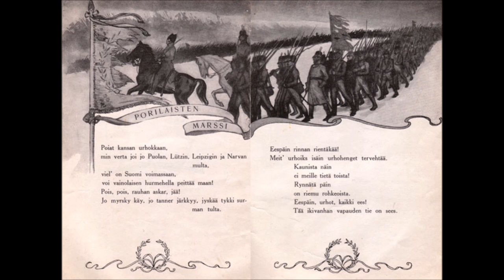BJÖRNEBORGARNAS MARCH (PORILAISTEN MARSSI), Jean Theslöf ja orkesteri v.1918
Jean Theslöf ja orkesteri Nathaniel Shilgretin johdolla levyttivät 6.6.1918 New Yorkissa Victorille ruotsinkielellä lauletun marssin BJÖRNEBORGARNAS MARCH (PORILAISTEN MARSSI). Säveltänyt Christian Fredrik Kress, sanat Johan Ludvig Runeberg ja sovittanut Fredrik Pacius. Tämä marssi oli 1900-luvun alussa kuuluisin suomalainen sävellys. Siitä on tehty myös lukuisia ulkomaisia levytyksiä, luultavasti useita kymmeniä, koska aina vain löytyy uusia ennestään tuntemattomia levytyksiä. Tämä komea marssi oli erityisen suosittu Ruotsissa ja Saksassa.